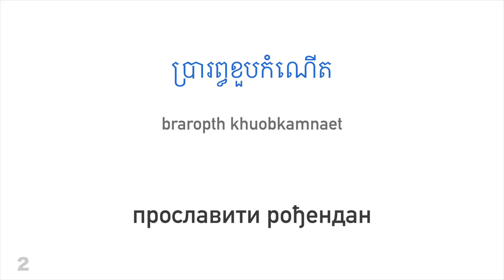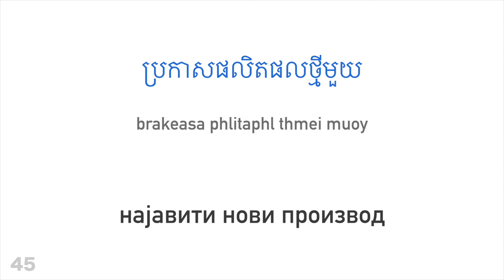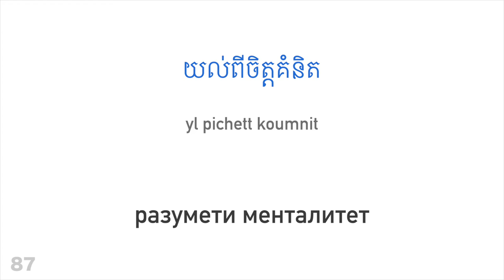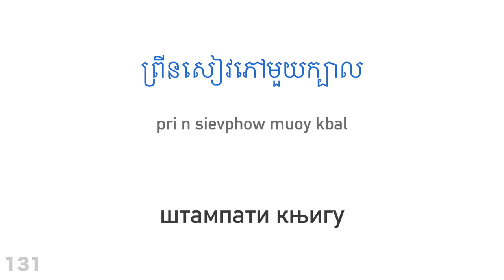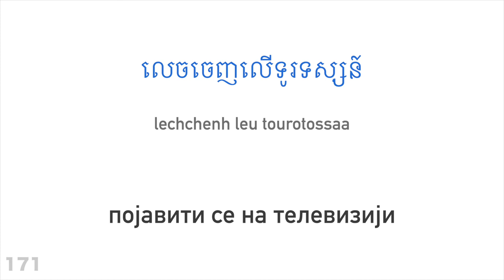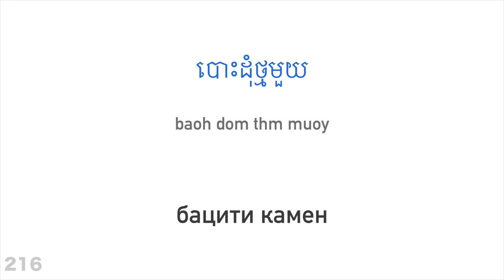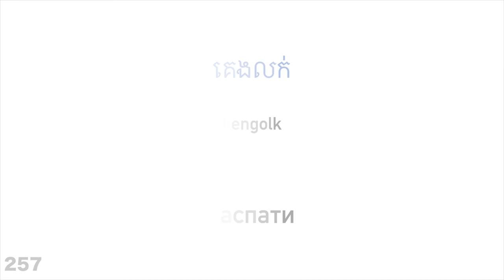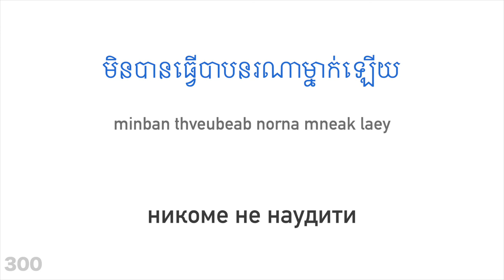300 глагола + Читање и слушање: - Кмерски + Српски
Помозите ми и претплатите се

Да ли желиш да научиш више?